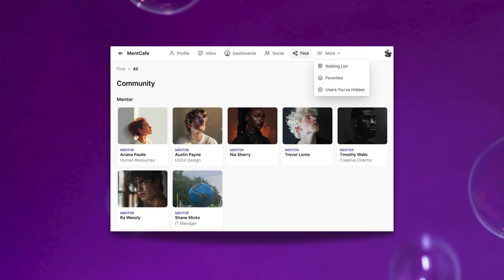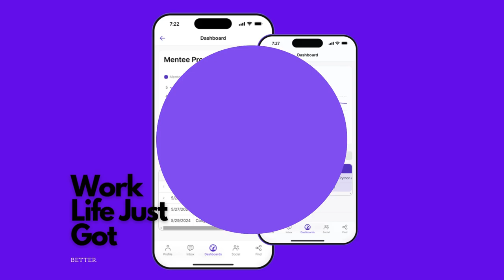Mentoring App: Build professional relationships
MentCafe helps remote workers save time while improving their leadership skills. Employees can build professional relationships outside their immediate workplace, leading to potential collaborations, knowledge exchange, and career growth opportunities.

Ask your company to join the mentoring app today at MentCafe.com